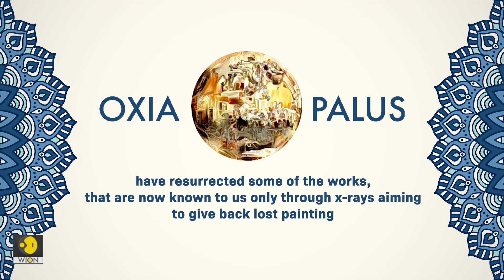This artificial intelligence tech ‘resurrects’ lost masterpieces | Tech in Trend | WION Originals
The history of art is filled with lost masterpieces of destroyed and redone art. Oxia Palus has resurrected some of the works that are now known to us only through x-rays aiming to give back lost paintings.